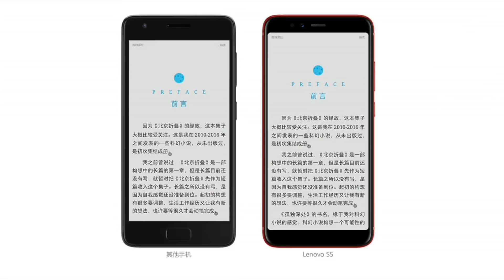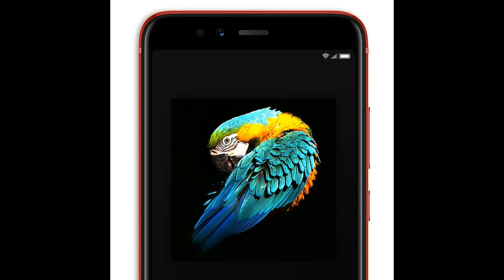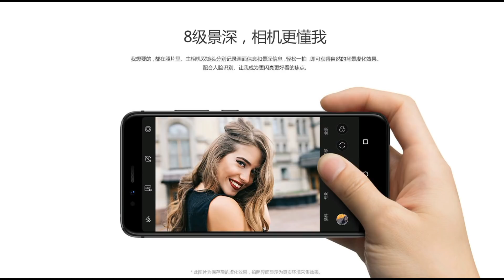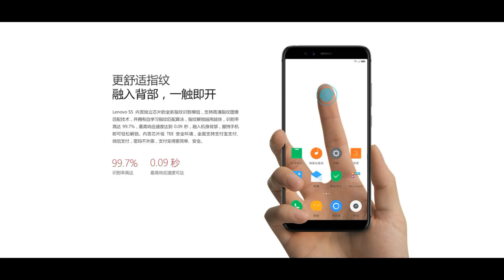Lenovo S5 - Lenovo வின் முதல் 18:9 inch Display Phone!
Lenovo officially announced Lenovo S5 in China | Tech in Tamil. The specs, features, camera, price and full features of Lenovo S5 shown in this video.
Lenovo S5 ➡ (Links will be updated on Sale)